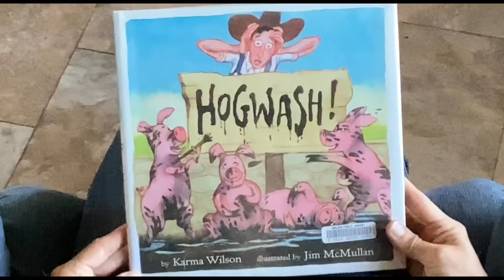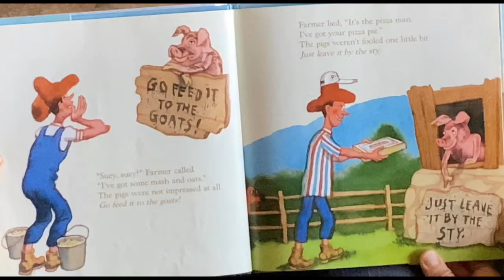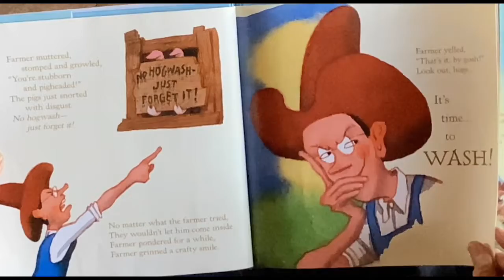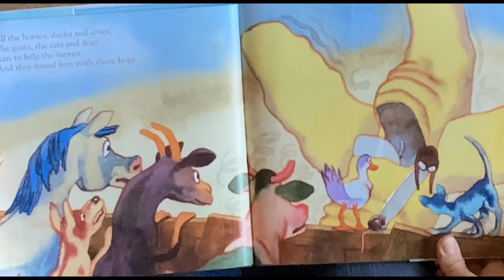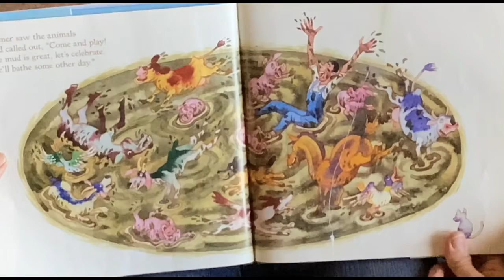Hogwash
By Karma Wilson
Illustrated by Jim McMullan